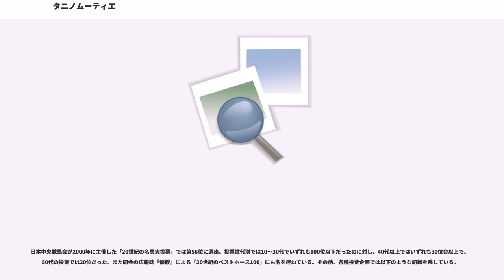タニノムーティエ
タニノムーティエ（1967年5月9日 - 1991年2月9日）は日本の競走馬、種牡馬である。

1969年に関西の3歳王者戦・阪神3歳ステークスに優勝。翌1970年のクラシック三冠路線では関東のアローエクスプレスとライバル関係を築き、その対戦は当時色濃かった東西対抗意識のなかで「A・T対決」とも呼ばれたが、同馬を退けて皐月賞、東京優駿（日本ダービー）の春クラシック二冠を制した。同年秋には史上3頭目の三冠達成への期待を掛けられるも、夏の休養中、競走能力へ大きな影響を及ばす呼吸疾患の喘鳴症を発症し、三冠最終戦・菊花賞では大敗を喫して引退した。同年、啓衆社賞最優秀4歳牡馬に選出。通算18戦12勝。以後は種牡馬となったが、産駒に中央競馬の重賞勝利馬はなく、1991年に死亡した。

半弟（異父弟）に、1973年の天皇賞（秋）、1974年の有馬記念などに優勝したタニノチカラがいる。

"※馬齢は日本で2000年以前に使用された数え年で統一して記述する。"
1967年、北海道静内町のカントリー牧場に生まれる。父ムーティエはフランスからの輸入馬で、競走馬時代はダリュー賞とオカール賞に優勝。本馬は日本における初年度産駒だった。母タニノチエリは不出走馬。

カントリー牧場はは実業家の谷水信夫が1963年に創業した新興で、「ハードトレーニングで馬を鍛える」という谷水の理念を具現化するための牧場だった。幼駒の頃の本馬（幼名ムーティシュヴァリー）はそれほど目立つ馬ではなかったが、本格的な運動が始まると、いくら追われても汗ひとつ掻かないという優れた心肺機能を見せた。またその走法は、首を低く下げる独特のもので、谷水はこれを「シェパード」と喩えた。牧場では同期生産馬のうちタニノモスボロー（後に京都4歳特別優勝）が一番馬と見られていたが、谷水は本馬を気に入り、息子の雄三に「これでダービーをとる」と宣言していた。なお、牧場の同期馬20頭は育成調教の段階で次々と脱落し、無事にデビューを迎えることができたのは本馬も含めて5頭のみだったとされる。

競走年齢の3歳に達した1969年、タニノムーティエと改名され京都競馬場の島崎宏厩舎に入った。タニノムーティエは細身で見映えのしない馬体で厩舎関係者からの評価はさほど高くなく、島崎は「二つ勝てれば上々」だと感じていたという。デビューに際しての騎手は、谷水と協力関係にあった戸山為夫の推薦で、若手の安田伊佐夫が選ばれた。安田は戸山の麻雀仲間という縁があったが、当時特に目立った成績は挙げていなかった。

1969年7月18日に函館開催でデビュー。スタートで遅れて後方からのレース運びとなるも、最終コーナーまでに差を詰めると、直線では安田が鞭を使うことなく2着に6馬身差をつけて勝利した。2戦目も5馬身差で圧勝した。重賞初出走となった函館3歳ステークスはスタートで大きく出遅れて同郷のタニノソブリンに敗れたが、札幌開催に移って臨んだ条件特別戦は大差（10馬身以上）で圧勝した。

その後は関西に戻り、デイリー杯3歳ステークスに出走。ここで騎手は前年にタニノハローモアで日本ダービーを制していたベテラン・宮本悳に替わった。この競走ではタニノソブリンに2馬身差を付けて勝利し、重賞初制覇を果たす。しかし続く紅葉杯ではレース要所で他馬から2回挟まれる不利を受けて4着と敗れた。この結果に怒った谷水は宮本を降板させ、騎手は安田に戻された。さらに谷水は島崎に対しても「調教不足だ」と怒鳴りつけ、「明日からは自分が直接調教する」と言い出したことから島崎が反発、一時転厩寸前となったが、戸山為夫らの仲介で収められた。

以後はオープン戦をレコードタイムで勝利、続く京都3歳ステークスも制し、1番人気に推された阪神3歳ステークスでは大外から先行勢を差し切って優勝、関西の3歳王者となった。安田にとってはこれが騎手生活7年目での重賞初勝利であった。当年は9戦7勝という成績を収めたが、最優秀3歳牡馬には関東で5戦5勝の成績を収めたアローエクスプレスが選出された。

いったん休養の後、翌1970年は春のクラシックを目標に、2月のきさらぎ賞から復帰。これに勝利したのち、クラシック初戦・皐月賞に備えて東上した。関東初出走となった弥生賞は、競走前日の降雪により施行馬場が芝からダートへ変更された。競走前のパドックでは、初めてその姿を見た関東のファンから馬体の貧弱さを...